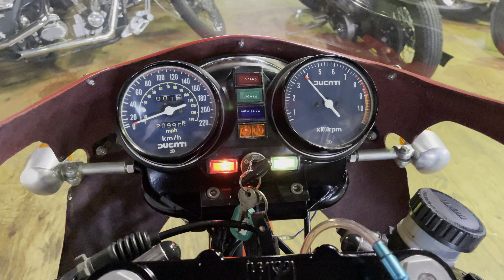ID1812 Ducati MHR 900 【4K】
900cc MHR 900 レーサーレプリカ
国内登録済 車検切れ 21,000km
機関良好です

1000本以上のハーレーの動画あります。